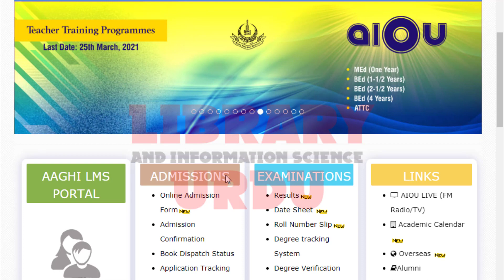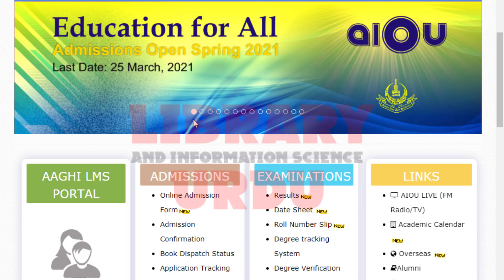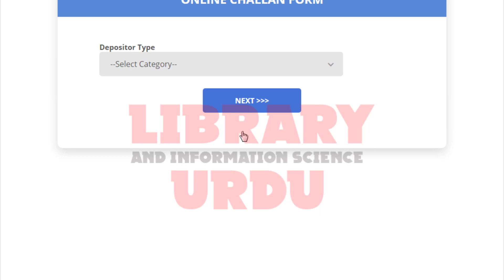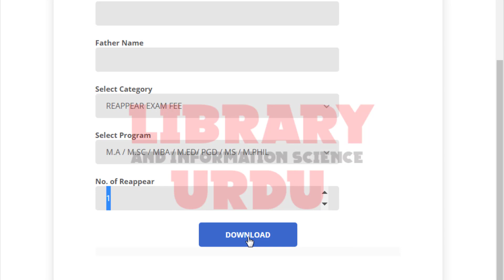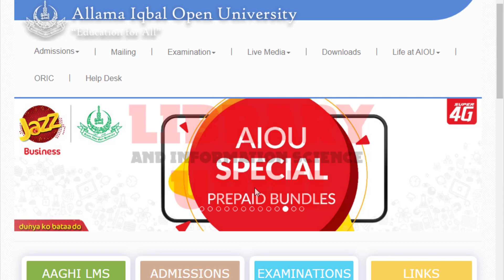Reappear workshop Application & fee Method Allama iqbal open university|Aiou|Lis Urdu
In This Video Reappear workshop Application & fee Method in Urdu for the students of Allama Iqbal open university.
Link Application Form Reapper workshops

!!...Purpose...!!
!!...LIS Urdu Aiou Group...!!